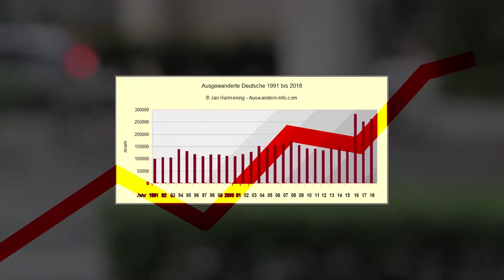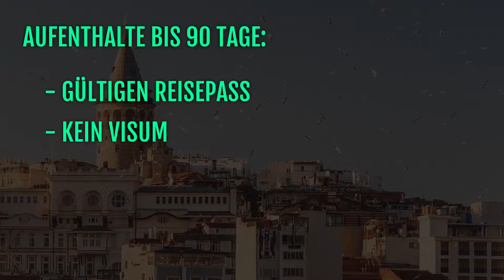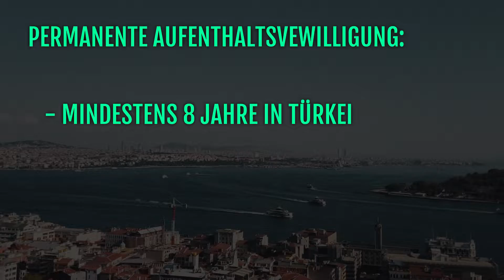Auswandern Türkei 🇹🇷 | Vorteile und Vorgehen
Auswandern in die Türkei! In diesem Video geht es um das Auswandern in die türkische Nation. Eine Auswanderung in die Türkei ist vor allem unter dem geschichtlichen Kontext sehr interessant. Dieses Video behandelt die Vorteile einer Auswanderung in die Türkei sowie das grobe Vorgehen. Ebenfalls werden interessante Fakten zur türkischen Migration augezeigt. Interessante Städte für eine Auswanderung: Istanbul, Ankara, Küste, Türkische Riviera.